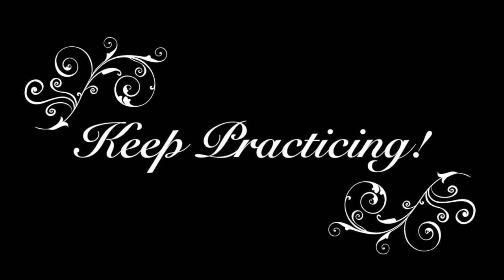Caprice of the Gnomes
A video tutorial of the Maxwell Eckstein composition, "Caprice of the Gnomes". Performed by Lynne Davis.